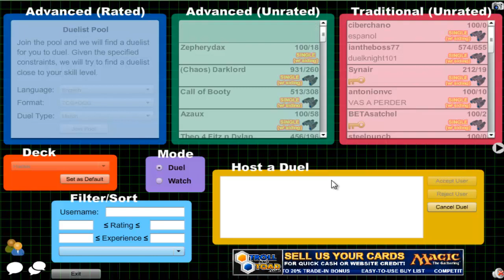Vitamin Y (Forever) Episode 14: Fire King Yubel #2